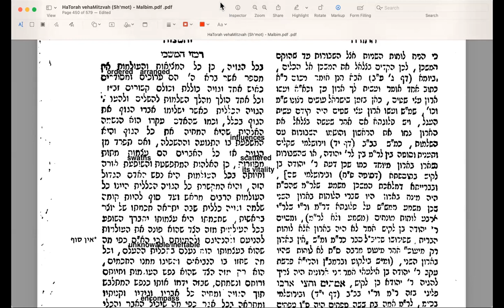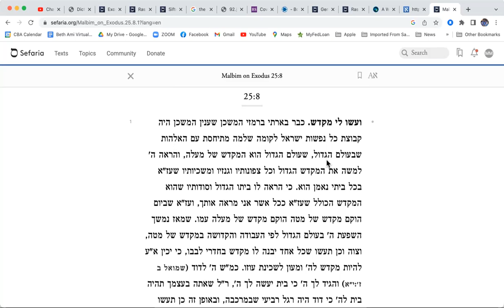T'rumah 14 (Ex.21,22-23)20230223 with Malbim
We diverge from our study of the Menorah to read from the Malbim's commentary on the work of the Sanctuary and the symbolism involved.